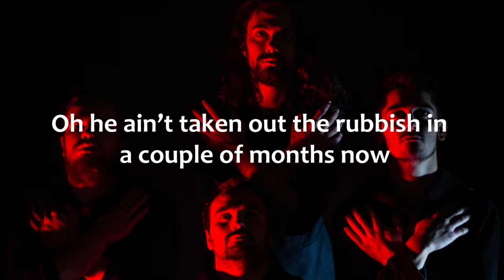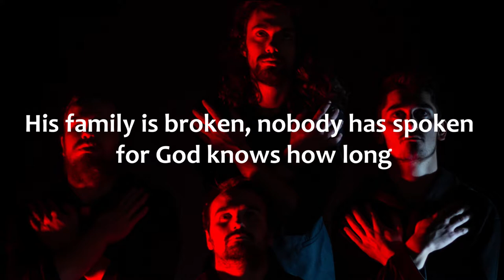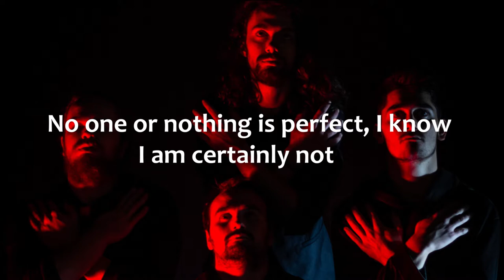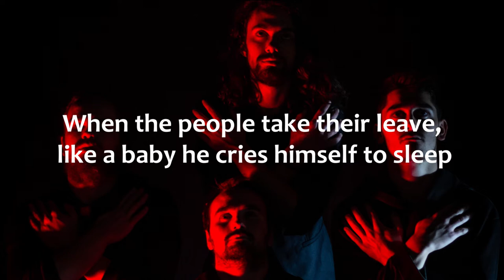Ciaran McMeeken - Bed of the Lake (Lyrics)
🎤 Lyrics:

His bedrooms a mess, there’s dirty clothes everywhere
And there’s dishes in the kitchen like the empire state building
Oh he ain’t taken out the rubbish in a couple of months now
But when she comes around there won’t be a speckle of dust to be found

His soul looks like a pretty deep blue sea
and you can swim in it for as month or so
But when the summer sun bakes all the water evaporates
and the cracks begin to show in the Bed of the Lake
Oh the cracks begin to show in the Bed of the Lake

His family is broken, nobody has spoken in God knows how long
Though there’s an elephant in the room, nobody knows what to do
So they sit there silently sippin' their wine
But when the neighbors drop by they all get along just fine

His home looks like a pretty deep blue sea

No one or nothing is perfect, I know I am certainly not
When you scrape below the surface and you gaze behind the curtain
What you find is just a person

His smile is wide and his eyes shine bright
and everybody falls in love with his charm
Though his laugh is the loudest and everybody says how proud they are
When the people take their leave, like a baby he cries herself to sleep

Oh the cracks begin to show in the Bed of the Lake x2